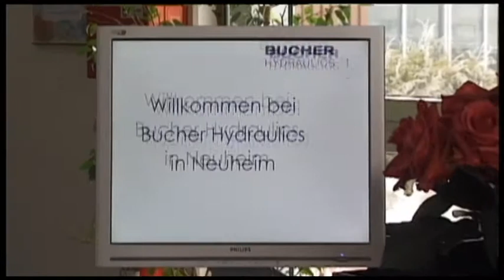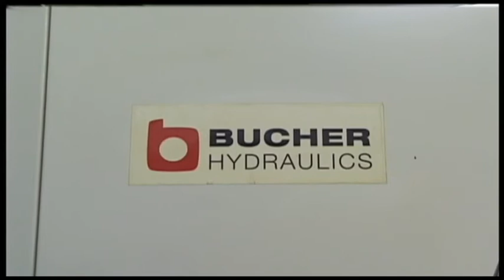TRIAG at Bucher Hydraulics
TRIAG modular workholding systems in use at "Bucher Hydraulics"